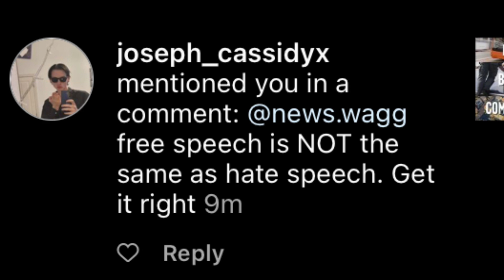No such thing as hate speech